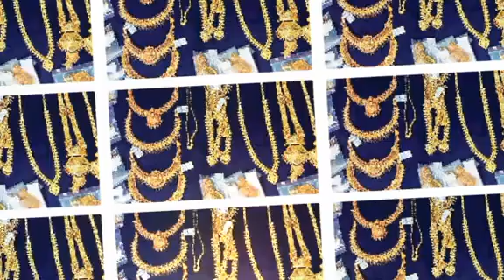வீணாக முருகன் மேல பழி போட்டு தப்பிக்கிறாங்க! வெளிவந்த உண்மை தகவல்! | Lalithaa jewellery | Gold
lalitha jewellery,lalitha jewellery trichy,trichy lalitha jewellery branch, lalitha jewellery store at trichy,